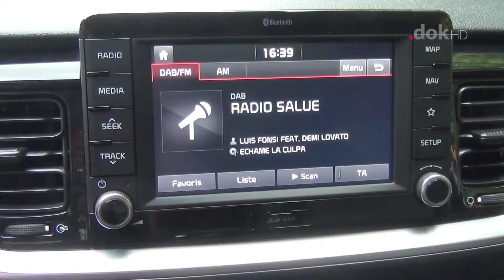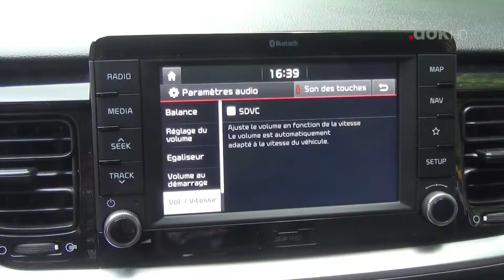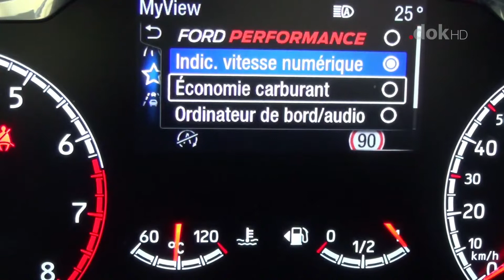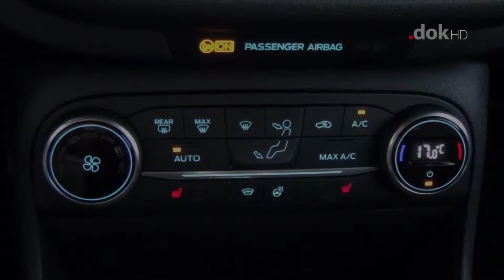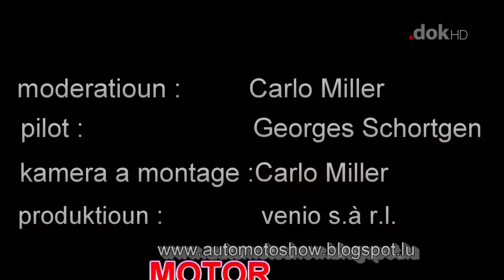Automotoshow 20.09.2018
Am Test: OPEL Insigna an de KIA Stinger.